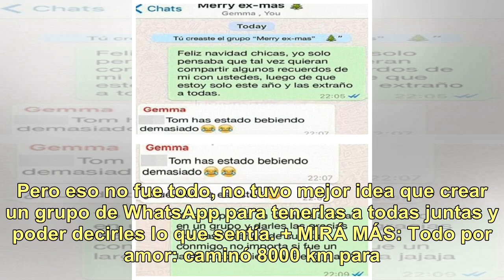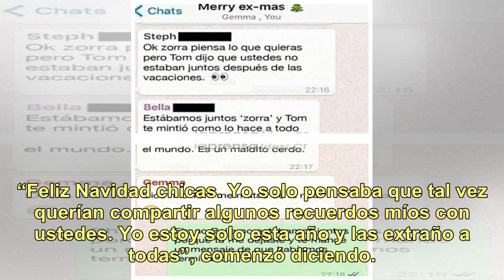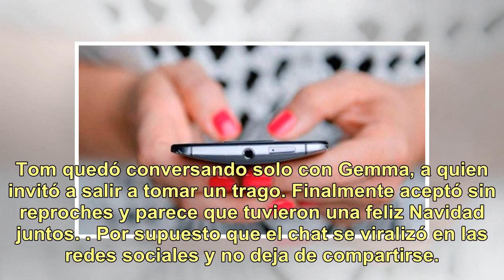¡Insólito grupo de WhatsApp! Creó un chat con sus exnovias y terminó todo mal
Curioso Exnovias en un mismo chat, un verdadero lío. Llega fin de año y es momento de hacer balances, cerrar ciclos y proponerse nuevas metas para lo que vendrá. Celebrar las fiestas suele generar algunos altibajos, pero siempre es bueno saber agradecer por lo que fue y también pedir disculpas. Ese ...